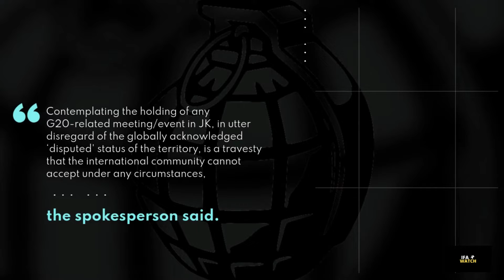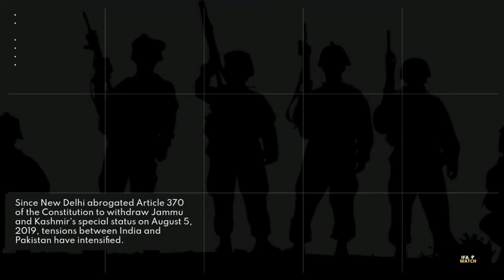G20 Jammu Kashmir summit Pakistan and China raise concern | India | Narendra Modi